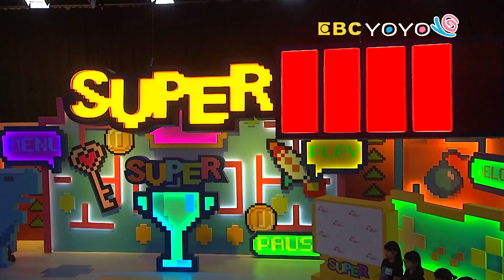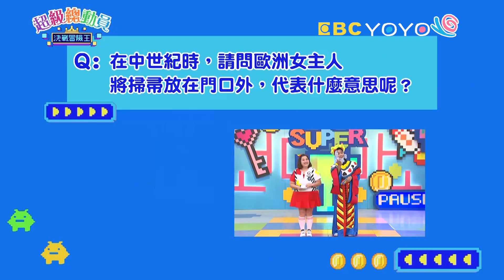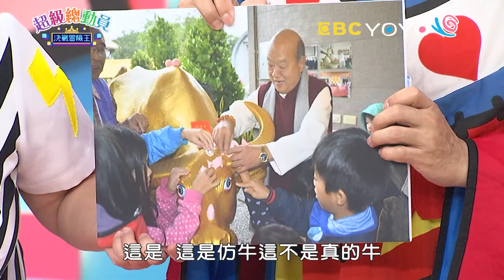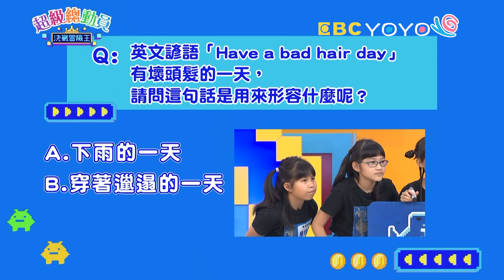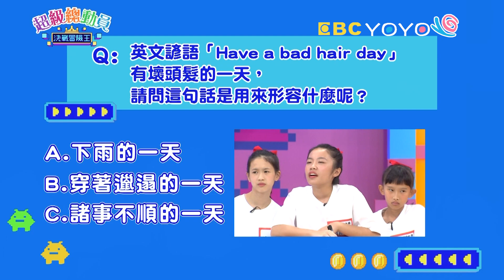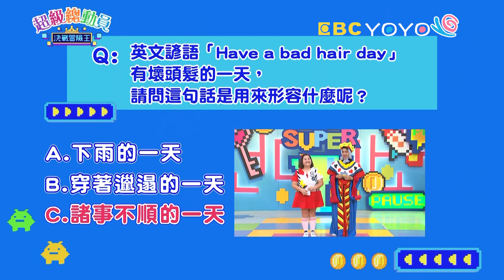【超級總動員 決戰冒險王】S21 第24集｜TKD女孩 VS. 無所畏懼隊｜鍾欣凌 郭彥均｜兒童節目｜YOYO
♦來賓：TKD女孩、無所畏懼隊
♦主持：鍾欣凌、郭彥均
♦參賽者：
【桃園 TKD女孩】
陳苡妮、李宜軒、傅亭瑄、賴羿蓁、劉靚緹
【台北 無所畏懼隊】
翁依婕、盧歆潔、吳青頤、簡愷希、林可心

♦本集環遊世界關卡：
超級大滿罐
方城大作戰
天竺鼠車車猜猜王
無敵風火輪
超級金頭腦